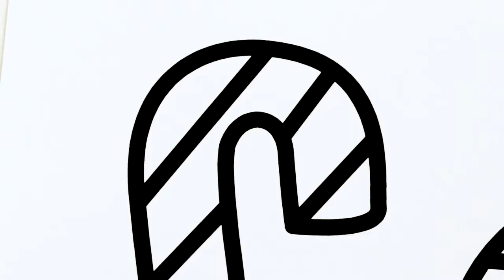For Kid How To Draw And Paint Colour Christmas Decorations: Walking Socks, , Mints Candy Stick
Fun For Kid How To Draw And Paint Colour Christmas Decorations: Walking Socks, Round Shakes, Mints Candy Stick | Learning Video